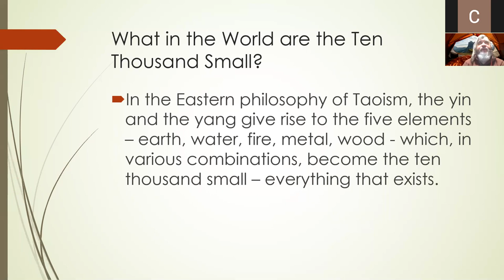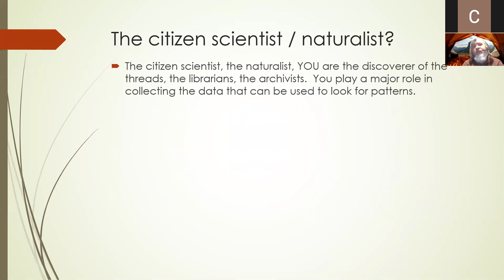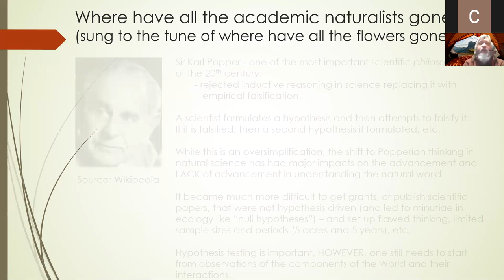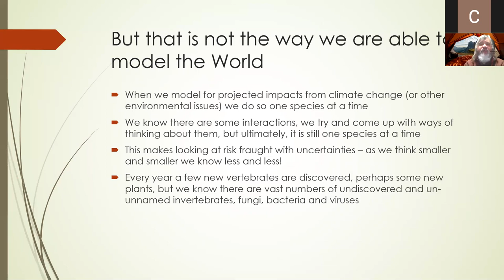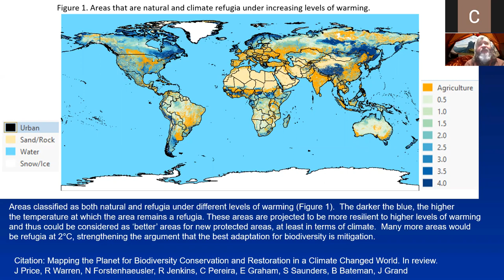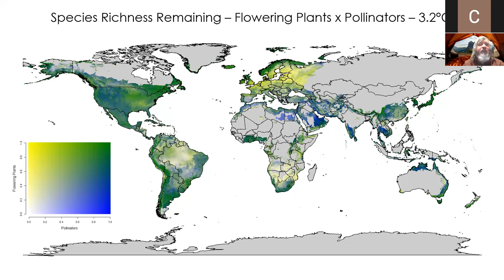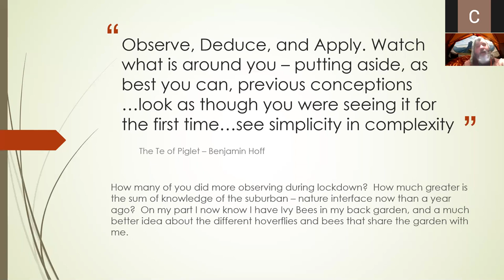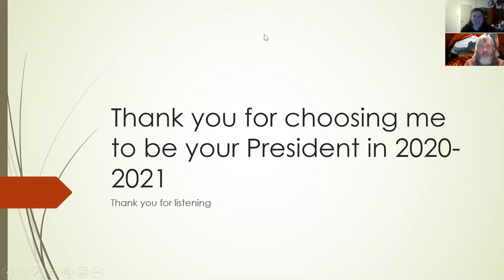The Importance of Citizen Science by Dr Jeff Price - 16 February 2021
Presidential Address by Dr Jeff Price: "Unravelling the Tapestry of the Ten Thousand Small: The Role of Citizen Science in the Climate and Biodiversity Emergencies"